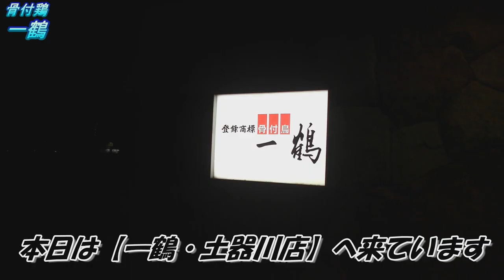【キャンピングカーで行く】四国激ウマ！骨付鶏・一鶴【日本一周中夫婦】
キャンピングカーで生活しているがっちゃん＆むっちゃんです。
四国地元のお友達オススメのお店へ！
激ウマ感動の鶏肉料理です。
まずはご覧になって下さい(^_^)/

※店内撮影は許可を頂いて撮影しております

【セレブ親子丼！？】超豪華な親子丼が食べられるということで行ってきました＠新潟ピアBandai
【裏ワザ】スーパーの魚をプロの技で美味しく！料亭クオリティに！！-①選び方・薬味・準備・下ごしらえ-【刺身】【切り身】【和食】【関さんコラボ】Vol.146